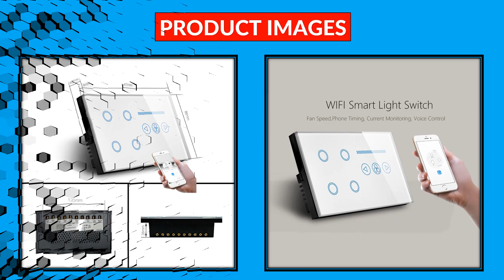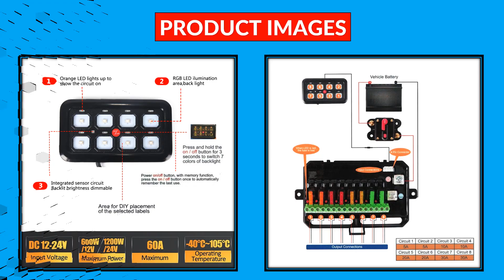Top 5 Best Gang Switch Panel in 2023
100 Best Selling Gang Switch Panel From Aliexpress

5. RGB 8 Gang Swith Panel 12V 24V Toggle Momentary Pulsed Multifunction bluetooth APP On-off Switch Controller for Car ATV Boat

4. Waterproof Boat Marine Switch Panel + USB Power Socket + Dual Cigarette Lighter + Led Voltmeter 8 Gang Car Rocker Switch Panel

3. Wifi Smart Tuya Light 4 Gang Switch Fan Speed Dimmer interruptor Glass Touch Panel Power Metering Remote by Alexa Google Home

2. Universal Car 8 Gang Switch Panel BA80 Automatic Dimmable LED Touch Control Panel Box Electronic Relay System For ATV UTV SUV

1. 6/8 Gangs Universal LED Switch Panel Light On-Off Control Relays System Slim Electronic Relay System for SUV UTV Boat Caravan